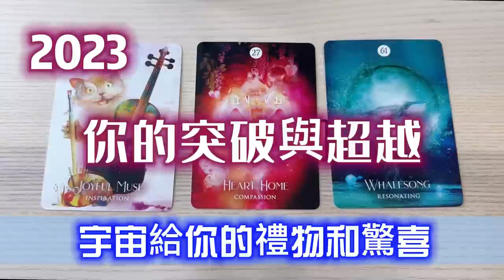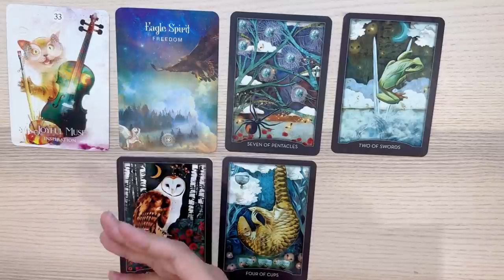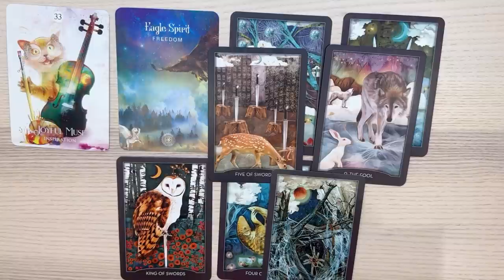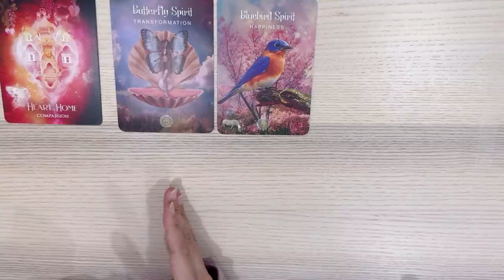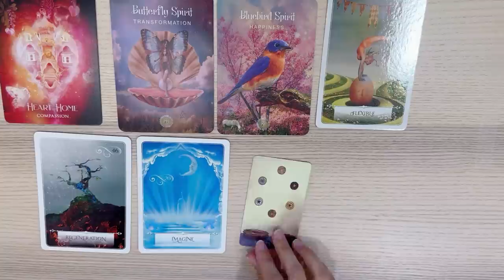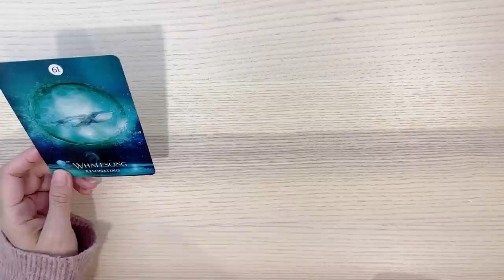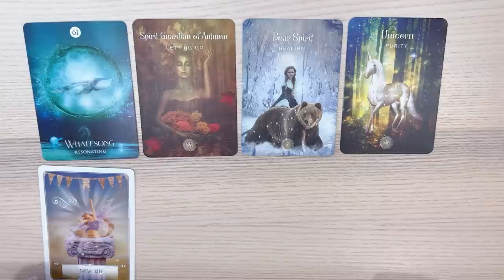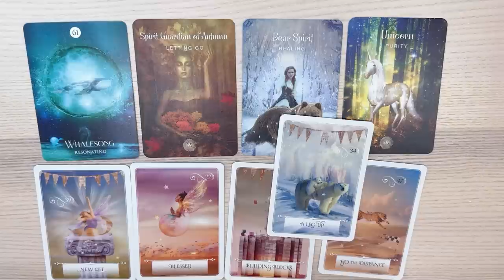塔羅占卜🔮2023你的突破與超越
💕請聆聽對應自己的訊息❤️有時候能量會分散在兩組的訊息，無法抉擇的話，可聽聽看那些是符合你現況的，不符合的就不要強行套入唷。
💕無時間限制、無性別限制
💕有 CC字幕

00:00 pick a card
00:01:26 pile 1
00:45:16 pile 2
01:27:26 pile 3

塔羅占卜只能預測短期未來的（大概）走向，未來隨時都在改變，只要投下一個變數（思維），預測的未來就會有所不同。
重點還是在於你的「心」，祝大家幸福圓滿😊

❤️鼓勵頻道的方法❤️
2.把影片中的廣告看完
3.點影片下方的「超級感謝」按鈕 贊助頻道
❤️小額贊助